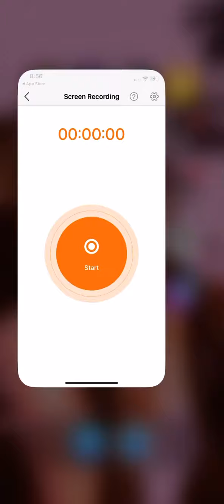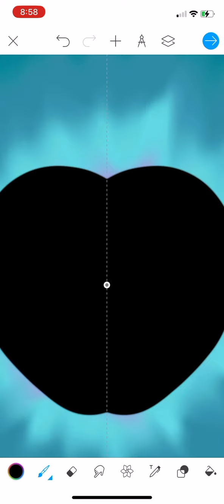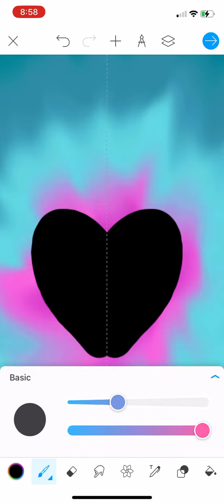Me first!! (Eye Series)Comment what emoji I should do next!!